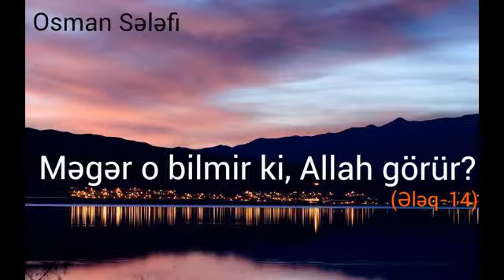Osman Sələfi- Məgər o bilmir ki, Allah onu görür?